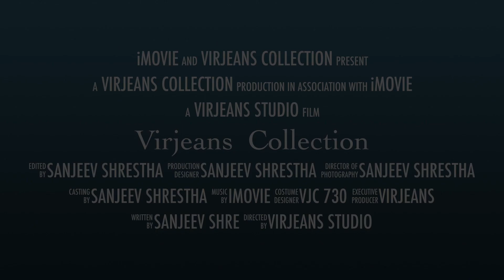VIRJEANS (VJC701) Stretchy Ripped Design Biker Denim Choose Pant Light Blue //2022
Latest High Quality Products At Reasonable Price.

Polo_Neck_T-shirt